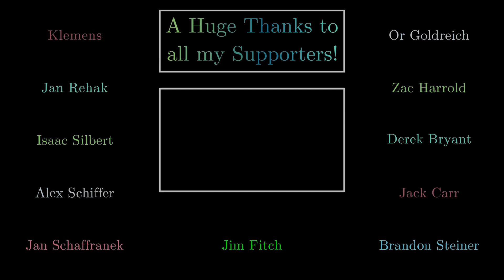A Simple Yet Wonderful 1 Hour Christmas Present!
Today I guide you step by step through the process of creating a decorative Christmas Tree with an attached Ornament from Red Cedar Wood! Enjoy! =D